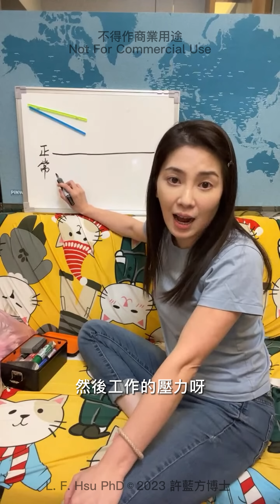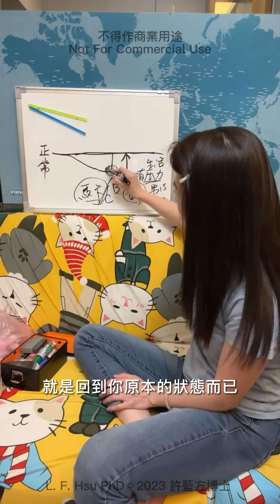【直播精華】吃瑪卡會依賴上癮嗎？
許藍方研發製造 《極致黑G馬卡》

黑咖灰文化創意有限公司
Line ‣ @nosugartw